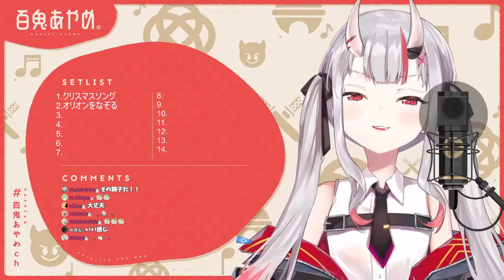[Nakiri Ayame] - オリオンをなぞる (Orion wo Nazoru) / UNISON SQUARE GARDEN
Ayame's singing stream